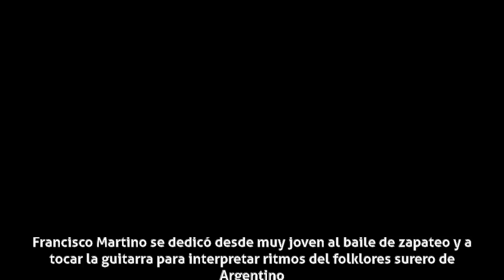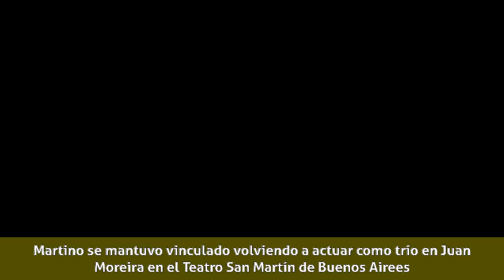Francisco Martino - Biografía